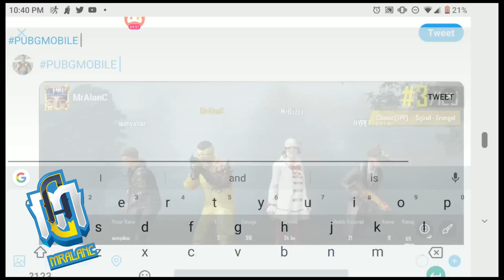PUBG Mobile Mythic Infected Patient Set - Mutant Mask - Licker UMP9 Plane - Umbrella Mask 8 Unboxing